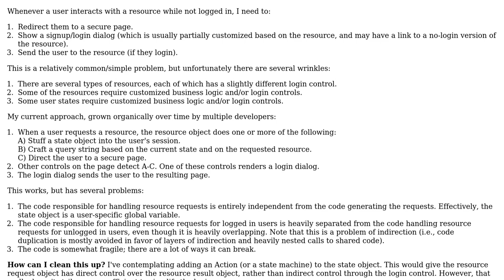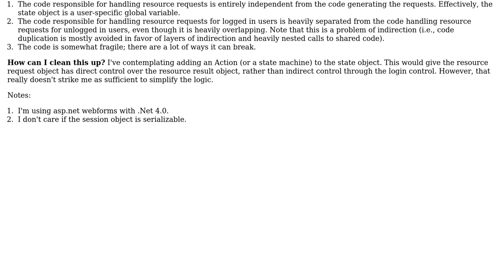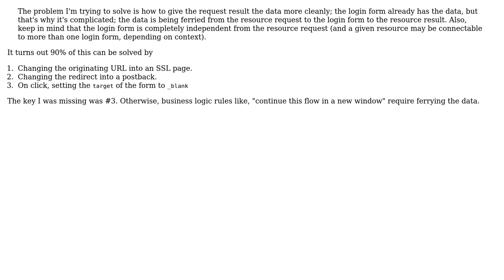How can I cleanly handle a several permutations of Resource Request, (Optional) Login Control,...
Software Engineering: How can I cleanly handle a several permutations of Resource Request, (Optional) Login Control, Resource Result?

With thanks & praise to God, and with thanks to the many people who have made this project possible! You are responsible for your own actions.